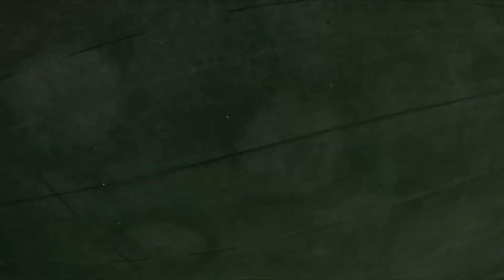casual rainy day FPV rip at an (NEW?)unknown spot.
My Gear
5" Revenant
Mamba F722 pro fc
5" ImpulseRC Apex
Karearea Talon V2
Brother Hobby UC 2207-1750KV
Mamba F405 Stack
Frsky r-xsr
TBS Unify Pro32 Nano 5G8
RunCam Racer 2
FrSky Taranis X9D Plus
FatShark Attitude V5s
TBS Triumph Pro (SMA Stu